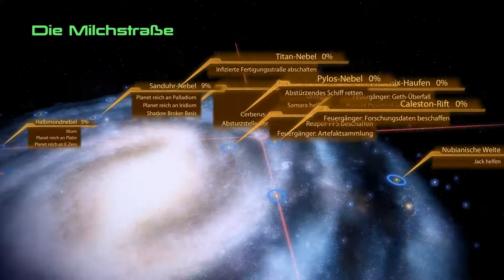LP Mass Effect 2 - #096 - Mordin haut einen raus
Zwei Jahre nachdem Commander Shepard einen Reaper davon abhalten konnte alles organische Leben zu zerstören, taucht ein neuer Gegner auf. Am Rand des bekannten Universums, überfallt etwas menschliche Kolonien. Nun muss Shepard mit Cerberus, einer gesetzlosen Organisation der Menschen, zusammenarbeiten und den größten Feind aufhalten den die Menschheit je gesehen hat.

Shepard muss für diese Mission das Eliteteam der Galaxis und das fortschrittlichste Schiff das je erbaut wurde zusammenstellen. Selbst dann, so heißt es, wäre es immer noch eine Selbstmordmission. Shepard muss das Gegenteil beweisen.

Jacob Taylor:
Ehemaliger Allianz Elite Agent, wechselte aufgrund der Trägheit der Allianz und deren Unwillen gegen die Kollektoren und andere potenzielle Bedrohungen aktiv vorzugehen zu Cerberus.

Miranda Lawson:
Die Cerberus treuergebene Agentin Miranda Lawson ist vom Unbekannten persönlich auserwählt worden, um Shepard im Kampf gegen die Kollektoren zu unterstützen.

Jeff "Joker" Moreau:
Joker gilt als einer der besten Piloten der Galaxie. Er gehört zu den unterstützenden Personen, die den Spieler nicht im Kampf begleiten können.

Dr. Karin Chakwas:
Sie ist Traumachirurgin an Bord der SSV Normandy. Kurz nachdem sie ihr Medizinstudium beendet hatte, trat sie in die Allianz ein.

Zaeed Massani:
Er ist als einer der effektivsten Söldner im gesamten Terminus Gebiet bekannt, welchen man nur für ein Vermögen anheuern kann.

Dr. Mordin Solus:
Dr. Mordin Solus ist ein brillanter Salarianischer Wissenschaftler, ehemaliger STG Agent und bei Shepards eintreffen als Doktor auf Omega tätig um eine mysteriöse Seuche zu heilen.

Garrus Vakarian:
Nachdem Commander Shepard beim Angriff der Kollektoren starb, beschloss der ehemalige C-Sicherheits Officer Garrus Vakarian zusammen mit seiner von ihm selbstgebildeten Mannschaft gegen die Kriminalität auf Omega vorzugehen.

Kasumi Goto:
Als professionelle Meisterdiebin die jeden Tresor knackt, stellt die Japanerin Kasumi Goto ihre Fähigkeiten der Normandy zu Verfügung.

Grunt:
Grunt ist ein perfekter kroganischer Klon welcher von dem Warlord Okeer als Ergebnis einer Reihe von fragwürdigen Experimenten mit kroganischer DNA auf Korlus in einem Tank gezüchtet wurde.

Jack:
Als Versuchskaninchen in der Kindheit von Cerberus entführt und zu einer der effizientesten Biotiker der Menscheit umfunktioniert, kann Shepard Subjekt Zero alias Jack im Gefängnisschiff Purgatory nach dem gescheiterten Handel mit Direktor Kuril rekrutieren.

Thane Krios:
Thane Krios ist ein sehr religiöser und spiritueller Attentäter der Drell von dem es heisst, er hätte bisher jeden Auftrag zu Ende gebracht.

Samara:
Samara lebt seit Jahrhunderten nach den strengen Kodex der Asari-Justikarin.

Tali'Zorah nar Rayya / vas Neema / vas Normandy:
Nach der Zerstörung der SSV Normandy und Shepard's Tod, vollendete die quarianische Technik Expertin Tali'Zorah nar Rayya ihre Pilgerreise und bekam einen Posten an Bord des quarianischen Schiffes Neema.

Legion:
Legion gehört zu den eigentlichen Geth, jenen, welche nicht der Sovereign folgten.